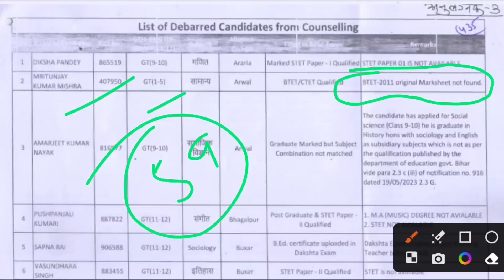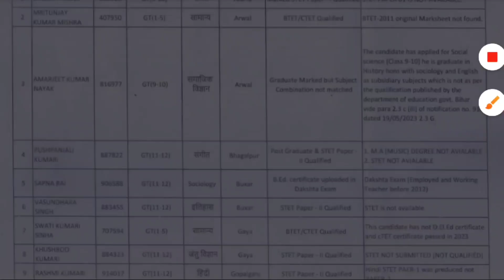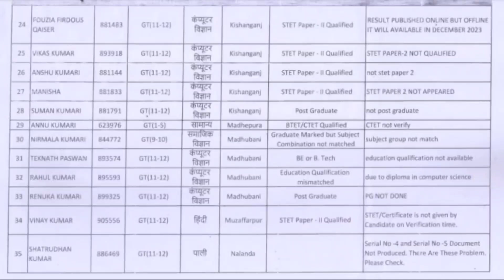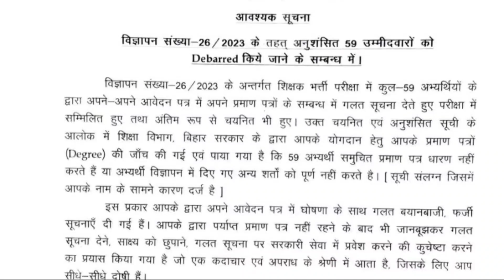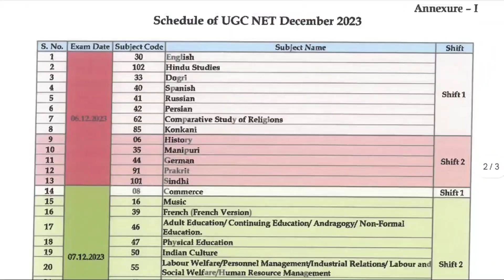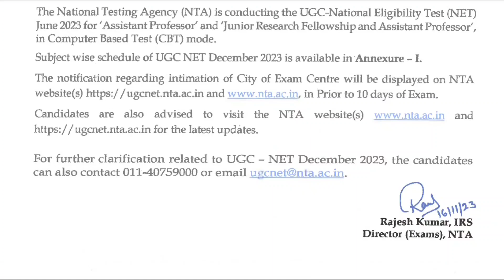TGT PGT तदर्थ शिक्षक BIG NEWS । BPSC TRE 2.0 फार्म भरने में Mistake 5 साल डिबार UGC NET EXAM DATE